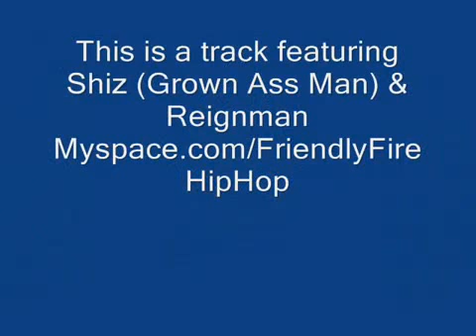Shiz ft Reignman - I Flow Sick